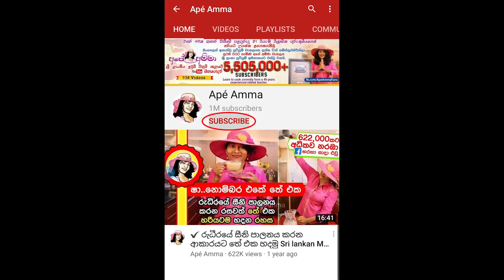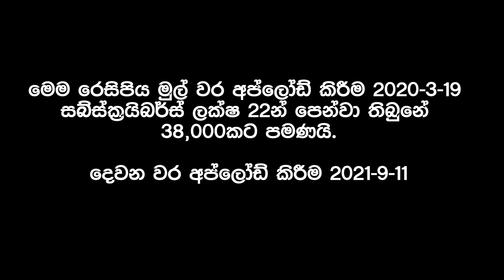✔ Lockdown එකේ අඩු වියදම් කෑම මෙනු 7ක් සතියකට 7 healthy Lunch menus by Apé Amma